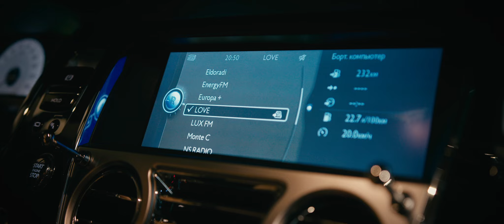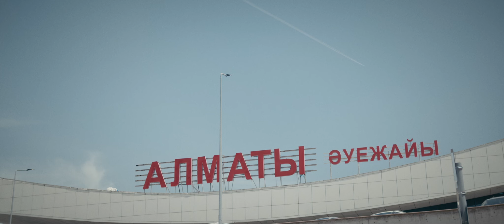Мы встретились потому что так нужно было. [ Love Story by Yqylas Films ]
📆 Забронируйте дату заранее
📝Алдын ала датаға брон қойыңыз

✅ Места ограничены
🔒Орындар саны шектеулі

YQYLAS films - ларец образов 🎥

• Качественная фото- и видеотехника.

Мы уверены, что высокое качество съемки может быть достигнуто только при наличии лучших ресурсов. Поэтому во время всех этапов работы используем только новую и качественную фото- и видеотехнику.

• Профессиональный подход.

В нашей команде работают дипломированные профессионалы и мастера своего дела, которые не один год отдали фотоискусству. Все они имеют большой опыт, отличное и разнообразное портфолио. Мы профессионально подходим к своей работе, поэтому Ваш заказ всегда будет для нас на первом месте.

• Максимальная вовлеченность в процесс.

Во время свадеб, юбилеев и других торжеств очень важно не упустить каждый момент, успеть словить каждую улыбку и каждое слово искренних пожеланий от родственников и друзей. Мы это прекрасно понимаем и поэтому готовы дать 100% гарантию, что ни одна секунда вашего события не ускользнет от объектива наших фотографов и видеооператоров.

"Yqylas Films" – Доверьте счастливые моменты профессионалам !